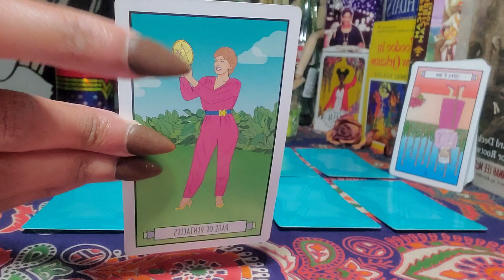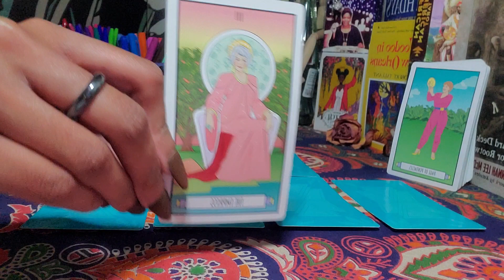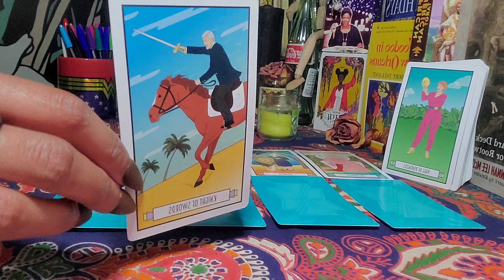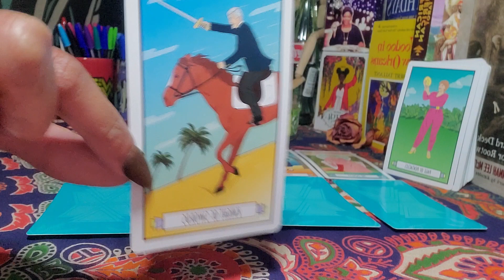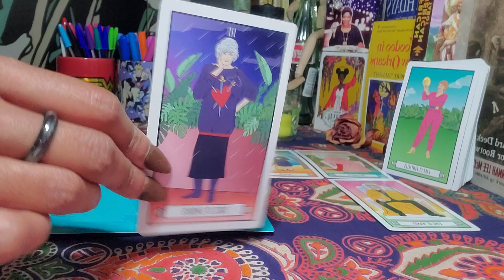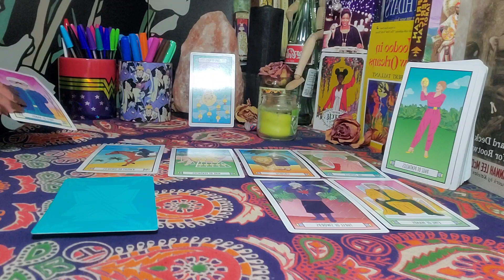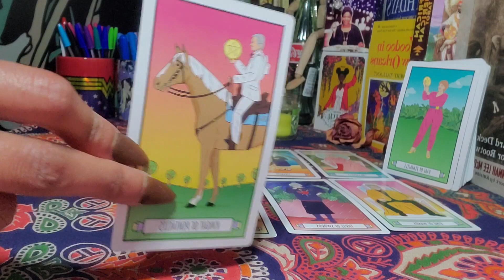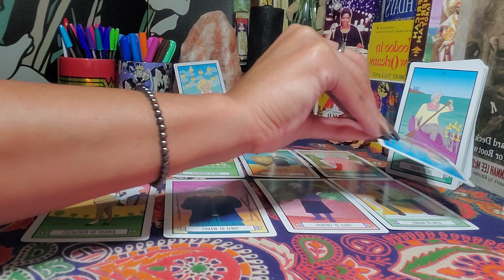Virgo -MAKING THINGS RIGHT**Wants 2Apologize & Offer Commitment**"Lost Without You...You Belong 2Me"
May Taurus season Messages for VIRGO sun, moon, rising, Venus signs and cross-watchers.